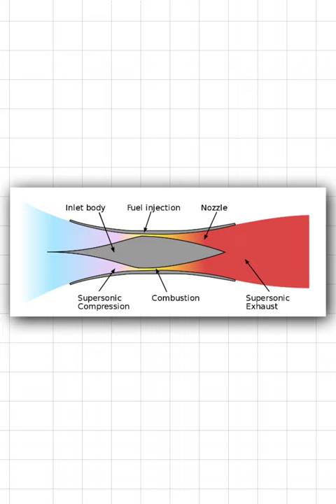Russian Zircon Missile